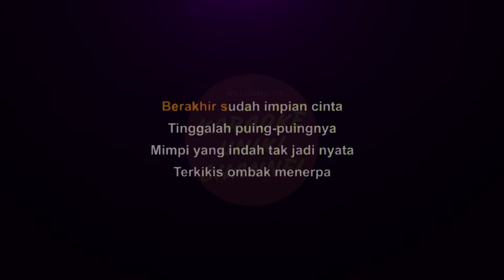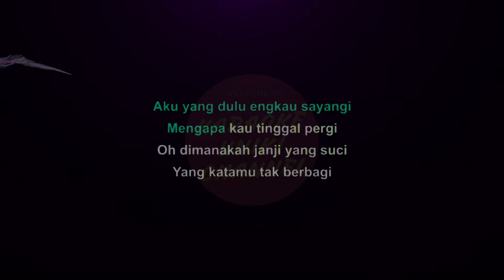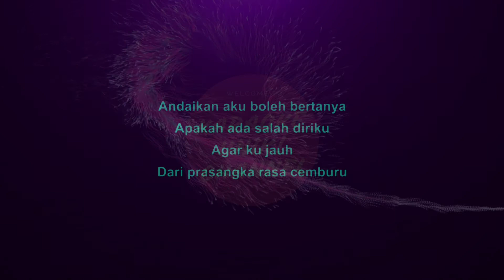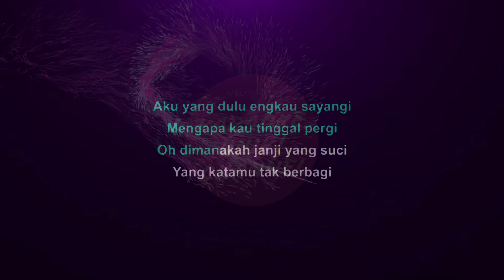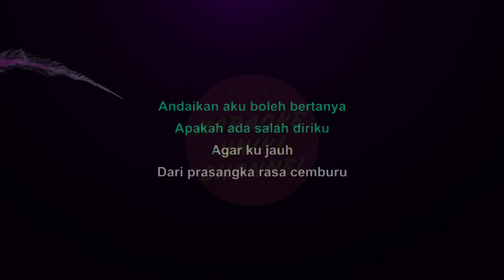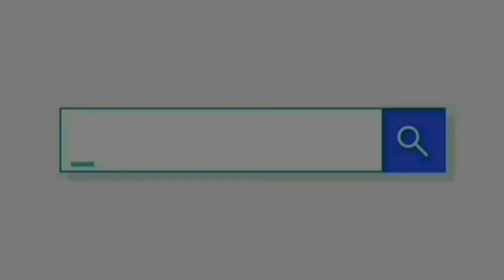Arief - Emas Hantaran (Karaoke Version)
Selamat datang di saluran Karaoke Unik! Di video ini, kami menyajikan versi karaoke dari lagu "Emas Hantaran" yang dinyanyikan oleh Arief dan Yolanda.

"Emas Hantaran" adalah lagu karaoke yang populer yang dibawakan oleh Arief dan Yolanda. Lagu ini menawarkan perpaduan harmonis antara melodi yang indah dan lirik yang romantik, menjadikannya pilihan yang populer di kalangan penggemar karaoke.

Lirik lagu ini menggambarkan perasaan cinta dan kesetiaan dalam konteks sebuah pernikahan. Penyanyi dengan penuh perasaan mengungkapkan keindahan cinta sejati dan komitmen yang diwujudkan melalui pemberian emas sebagai hantaran dalam tradisi pernikahan. Liriknya mencerminkan kelembutan, pengorbanan, dan ikatan batin yang kuat antara pasangan.

Aransemen musik lagu ini menambahkan kehangatan dan kedalaman pada pengalaman karaoke. Instrumen seperti gitar, piano, drum, dan elemen musik lainnya, menghasilkan harmoni yang indah dan menggugah perasaan. Musik yang lembut dan sentuhan romantik dalam lagu ini membangun suasana karaoke yang hangat dan intim.

Tampilan lirik dalam layar karaoke ditampilkan dengan jelas dan mudah dibaca, memudahkan para penyanyi untuk mengikuti dan menyanyikan lagu dengan tepat. Karaoke ini sering menyediakan latar belakang visual yang mencerminkan keindahan pernikahan, seperti gambar-gambar romantis atau video yang melengkapi tema lagu dan meningkatkan pengalaman karaoke.

"Emas Hantaran" adalah lagu karaoke yang cocok dinyanyikan secara individu maupun bersama teman-teman. Lagu ini memungkinkan penyanyi untuk mengungkapkan perasaan cinta dan kesetiaan mereka dengan penuh kelembutan dan kehangatan. Karaoke dengan lagu ini sering menciptakan momen yang penuh keintiman dan merayakan nilai-nilai cinta sejati.

Secara keseluruhan, "Emas Hantaran" adalah lagu karaoke yang menghadirkan pengalaman romantis dan penuh kelembutan. Dengan lirik yang indah dan aransemen musik yang mendukung, lagu ini menciptakan suasana karaoke yang hangat dan membangun ikatan emosional dengan penonton. Lagu ini sering menjadi favorit di antara penggemar karaoke yang mencari lagu yang melambangkan cinta yang tulus dan komitmen dalam hubungan pernikahan.

Jika ada lagu atau artis tertentu yang ingin Anda dengar dalam versi karaoke selanjutnya, silakan beri tahu kami di kolom komentar.

Artist               : Yollanda feat Arief
Judul               : Emas Hantaran